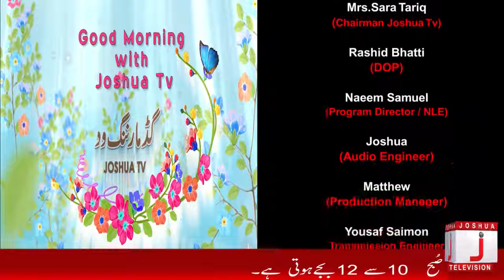Good Morning with Joshua TV Programme 15 - JOSHUA TV